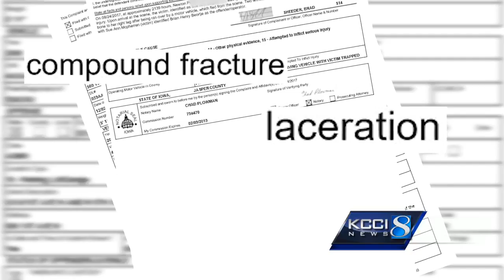Police: Metro man used car as weapon, ran over woman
A Des Moines man faces felony charges after police say he ran over a woman with his car and left the scene.